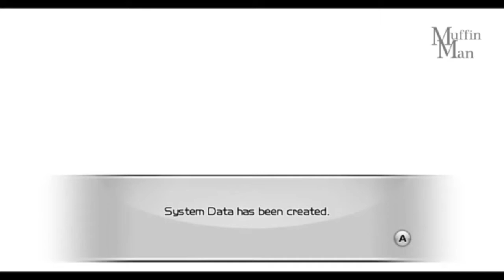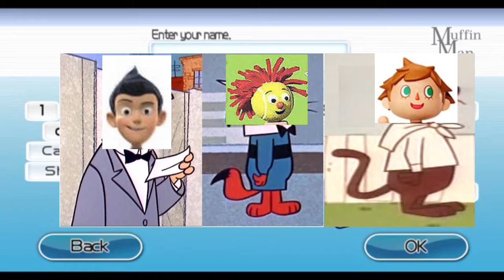Top Cat Insurance Representative Wilbur Robinson and I Spy HBO Cartoon Spyler with Villager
Top Cat Insurance Representative Wilbur Robinson is a 12 year old boy

I Spy HBO Cartoon Spyler is a 24 year old red anthropomorphic cat breed whiskers tail

Animal Crossing Villager and Mario

Boring Man Paul, Apple, Cherry and Blueberry Sprout, The Flying House Solar Ion Robot and Gerbert Doogal Florence, Lettuce and Raspberry Onion, The Parent Trap Playground, I Spy HBO Cartoon Spyler, Aunt Petunia Robinson, Mister Geppetto

The Reppies Bumba and Razz

Top Cat vs. Garfield or Heathcliff, Quick Draw McGraw, Huckleberry Hound

Meet the Robinsons A Day with Wilbur Robinson the El Kabong holding acoustic guitar and wearing a cowboy hat

Tenebrae choir de Beaux Arts Trio, Guarneri Quartet

Gould Piano Trio, Amadeus Quartet, Degani Piano Trio, Deakin Piano Trio

Borodin Trio Wanderer, Emerson String Quintet

Rolex History vs. Dude Perfect

Astro Boy and Rugrats Chuckie Finster

Franny's Feet Toonbarn

Raggedy Ann Doll the Pascal Sea Lion and Raggedy Andy Doll the Frisbee Dog

Double D. Edd and T.L. Vanderfeller from Top Cat

Felix the Cat Professor and SpongeBob SquarePants

The Parent Trap John Henry and Gizmo Superbook Meet Astro Boy Daddy Walrus

Ranger J. Audubon Woodlore of Brownstone National Park

Katie Orbie the Pink Alien

A Cowboy Needs a Horse Meet the Robinsons

The Dooley and Pals Show

My Life as a Zucchini

Lindsay Lohan, Hayley Mills, Ruth McDevitt, Nikita Magaloff Chopin, Vladimir Horowitz, Giovanni Hidalgo, Burl Ives, Walt Disney, Stephen Hough, Paul Dooley, Ton Koopman, Vladimir Krainev, Menahem Pressler, Isidore Cohen, Bernard Greenhouse, Claudio Arrau

Granada Cathedral, Spain, Chartres Cathedral, France and Mainz Cathedral, Germany

Classic Cartoon Sound Effects Full Episode Movies and TV Show